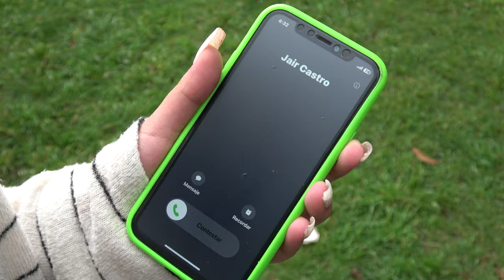Te deje de amar (Cover)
Emocionado de presentarles mi más reciente cover musical TeDejeDeAmar. Esta producción ha sido el resultado de un arduo trabajo y un profundo cariño, y quiero compartirla con todos ustedes. ¡Espero que disfruten de esta nueva interpretación tanto como yo disfrute creándola!.